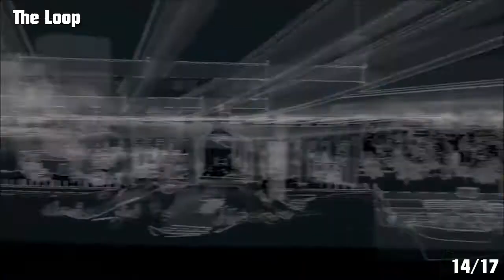Guia de Trofeus Watch Dogs- Localização de todos os Codigos QR- Part 2/2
Ganham o Trofeu " Só de Leitura"